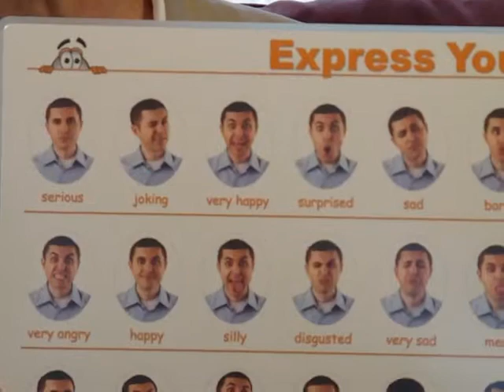Express Yourself Placemats - ChildrenSucceed.com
School Psychologist Joan Nash, from ChildrenSucceed.com, talks about  Express Yourself Placements, a learning tool for children with autism. Copyright ChildrenSucceed.com 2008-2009